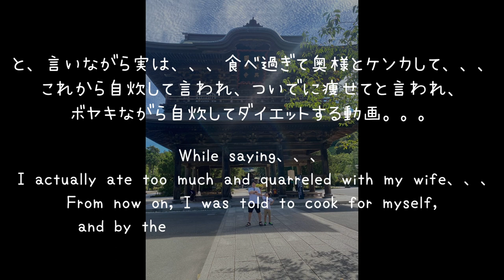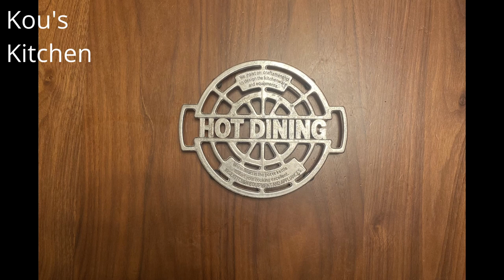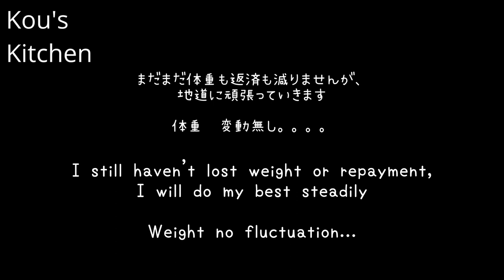【今半すき焼きを目指す】こんなレシピがあったのか！海外にも大人気！「Very popular both in Japan and overseas! Easy authentic sukiyaki 」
「Very popular both in Japan and overseas! Easy authentic sukiyaki 」
　　　　　　　　　　　　　　～材料～
 　　　　　　　　　　　　　　2人前
白葱 1本
白菜 お好きな量
焼き豆腐 1丁
春菊 半束
椎茸 3〜4個
結びこんにゃく 4〜5個
牛肉 お好みの量 部位は今回はバラ肉
牛脂1個

食材はお好みで変えて全然大丈夫です！！

　　　　　　　　　　　　　～割下～
酒100cc
味醂 100cc
濃口醤油 100cc
ザラメ 30g 三温糖か上白糖でもok

作り方
01.野菜は食べやすい大きさに切っておくー。白滝は下茹でしておくー！
02.割下の酒と味醂は煮切ってから醤油とザラメを加えて完成。
03.鍋に牛脂を入れて半分溶かしたら 葱を崩さないように焼き目をつける 玉ねぎも！
04.そこに割下を投入し、火が通りづらい食材から煮込んでいくー
05.残りの割下を加えて、最後に肉を入れて肉に火が通れば完成。

00:00 始まり
00:34 料理スタート
00:53 材料紹介
01:00 割下を作っていくー
02:04 材料を炒めていくー
02:59 火が通りにく物を煮込んでいくー
03:24 最後にお肉を煮込んでいくー
04:21 チャットGPTの名言

おすすめ調味料！
角谷文治郎商店 三州三河みりん [ 愛知県 700ml ]

フリーBGM
DOVA-SYNDROME

　　　　　　　　　　　　　~Material~
 　　　　　　　　　　　　　2 servings
1 white onion
Chinese cabbage in any amount
1 grilled tofu
Spring Chrysanthemum Half Bundle
3-4 shiitake mushrooms
4-5 knotted konjac
Beef Your favorite amount The part is belly this time
1 beef tallow

You can change the ingredients to your liking! !!

　　　　　　　　　　　　　~Soup~
Sake 100cc
Miso 100cc
Dark soy sauce 100cc
Zara 30g You can use trithermal sugar or white sugar

　　　　　　　　　　　　　　～recipe～
01.Cut vegetables into bite-sized pieces. Shirataki is boiled underneath!
02.The sake and miso are boiled and then added with soy sauce and zarame.
03. Put beef tallow in a pot and melt it half, then brown the onions so as not to crumble them, and the onions!
04. Throw in the warishita and simmer from ingredients that are difficult to cook.
05. Add the remaining warp, add the meat at the end, and cook the meat to complete.

00:00 Beginning
00:34 Start cooking
00:53 Introduction of materials
01:00 I'm going to make a discount
02:04 Fry the ingredients
02:59 Cooking food that doesn't heat up
03:24 Finally, the meat is stewed.
04:21 ChatGPT Quotes